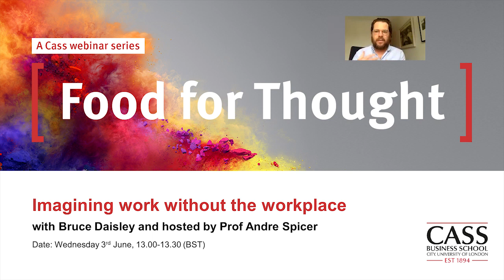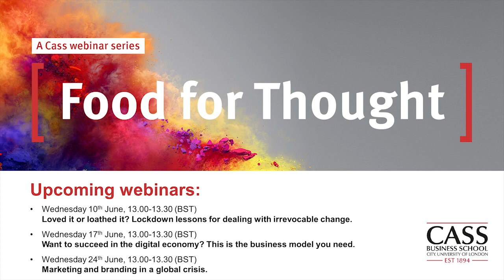Cass Business School - Imagining Work Without the Workplace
We miss our Cass students, alumni, colleagues, and friends – that’s why we’ve created a new occasion for us to come together once a week and discuss important current affairs, our latest research, and insights from industry leaders. Every session will start with a 15-minute talk or interview, followed by 15-minute live Q&A with you.

In our first edition, Professor Andre Spicer, expert in organisational behaviour spoke to Bruce Daisley, Ex-Twitter VP and #1 Bestselling author on the future of work without an office.

As many employers are giving locked down workers permission not to return before 2021, it raises the question what work will feel like in an age of video calls and emails but limited emotional connection. Bruce believes that the golden age of the office is over, and we need to hurriedly build something that works in its absence.

Bruce Daisley is one of the UK's most influential voices on fixing work. His book was the UK's top selling business hardback of 2019 and is an international bestseller - translated into 14 languages. Previously he spent over a decade running Twitter and YouTube (the latter at Google) for Europe, leaving Twitter as its most senior leader outside of the US.  He regularly posts about the disruption to work that awaits us.

Andre Spicer is Professor of Organisational Behaviour at Cass. He is author of The Stupidity Paradox, Business Bullsh*t, and Desperate Seeking Self Improvement. Andre is a friendly guy who likes chatting to people, so hosting a webinar series is a dream come true.